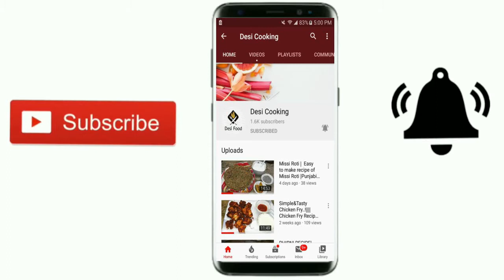Sweet Potato Kheer Recipe | Shakarkandi Ki Kheer | New Dessert Recipe By Desi Cooking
Shakarkandi ki kheer
sweet potato
sakarkandi ka halwa
amazing recipe
sakarkandi ki puri
sweet potato kheer recipe
shakarkandi ki kheer
new dessert recipe
kheer recipe
new kheer recipe
recipe new kheer recipes